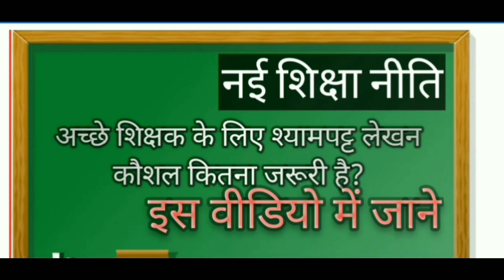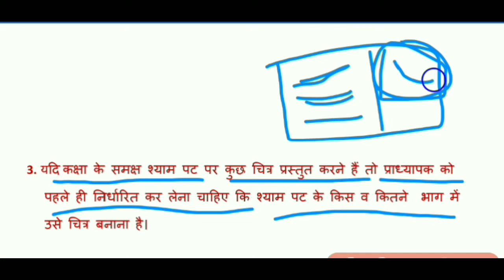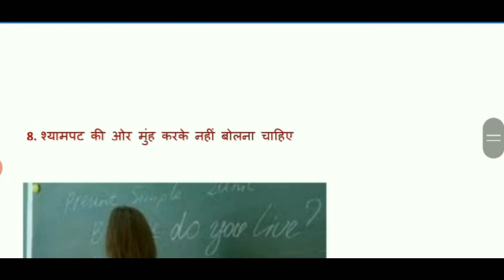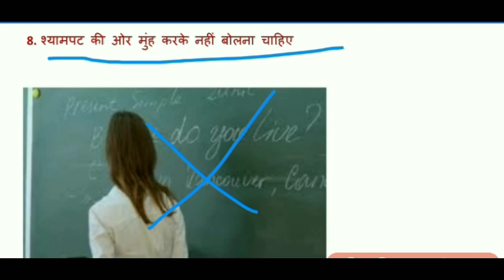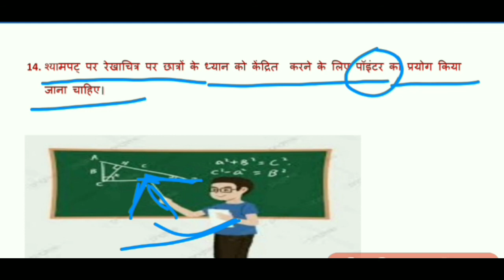new education policy ||नई शिक्षा नीति || श्यामपट्ट लेखन कौशल || शिक्षण कौशल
new education policy 2020 | नई शिक्षा नीति | श्यामपट्ट लेखन कौशल | शिक्षण कौशल|
तार्किक ज्ञान

friends इस वीडियो में श्यामपट्ट लेखन कौशल से संबंधित जानकारी दी गई है। जो लोग शिक्षक भर्ती परीक्षा की तैयारी कर रहे हैं या जो शिक्षक बन चुके हैं उनके लिए यह वीडियो बहुत ही महत्वपूर्ण है क्योंकि नई शिक्षा नीति आधार पर होंगी और हमारे चैनल तार्किक ज्ञान में आपको इसकी जानकारी मिलती रहेगी। धन्यवाद।